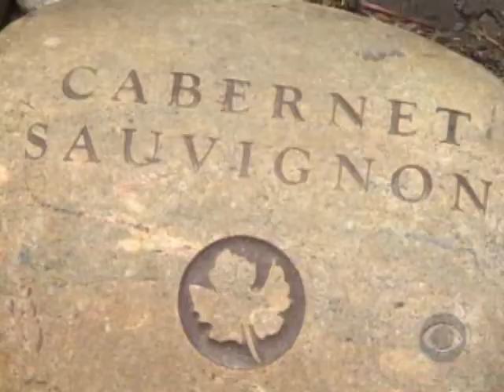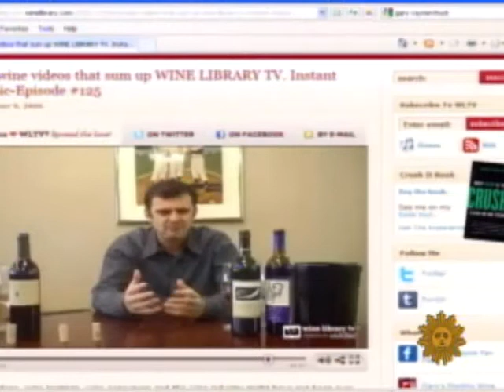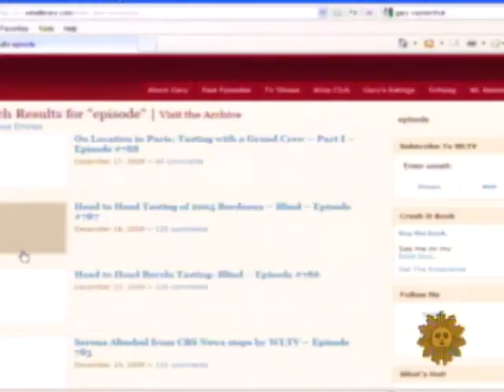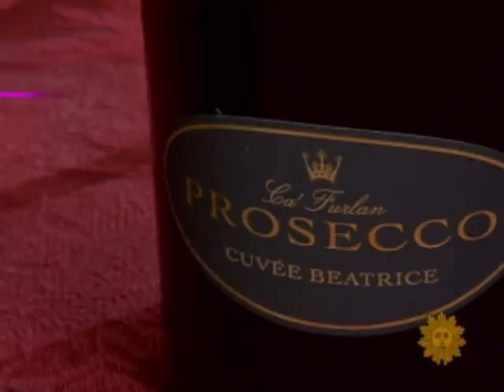In Wine There Is Truth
Serena Altschul is on the hunt to find the hidden secrets of fine wine at California's best vineyards.